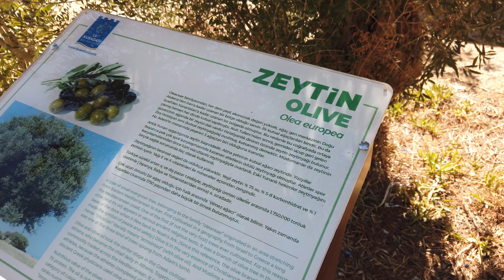Turkey | Kuşadası: walk, castle, boat trip, mosque call | September 2022 | 4K UHD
00:00 Kuşadası walk
01:15 Castle
03:33 Boat trip
05:00 Coffee and timelapse
05:23 Mosque call